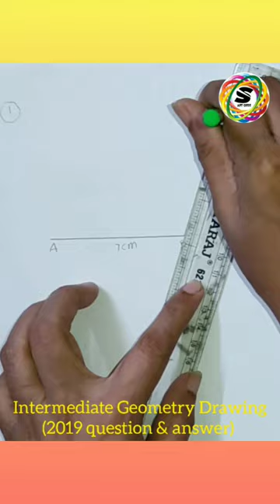How to solve Geometry Drawing for Intermediate Geometry Exam 2022 (2019 question paper)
Intermediate Geometry Drawing preparation with question and its solution (with an easy ideas)

Plane practical geometry drawing exam paper is actually very scoring.

So just for you my dear students and viewers.

With easy steps and perfect method and solutions that anybody can solve easily.

Plane practical geometry drawing exam 2022-23 preparation

2019 QUESTION PAPER WITH SOLUTION

Section A is Plane Practical Geometry Drawing

Question no. 1:- Construct a Kite 'ABCD' with Two of it's Sides being AB=7cm & BC=4cm Long Respectively & the Contained Angle by them being 110°.

watch my video and learn step by step with me.

For more information and to see amazing drawings...

Musician: @iksonmusic